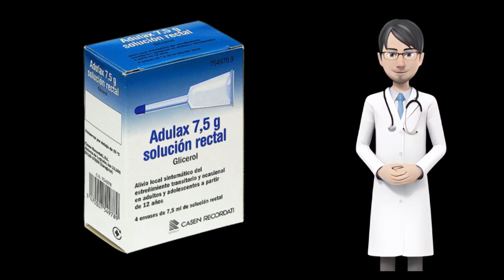ADULAX 7.5 g prospecto, adulax 7.5 g solución rectal para que sirve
¿Qué es Adulax y para qué se utiliza?

Este medicamento contiene glicerol,  que es un laxante y que se administra por vía rectal.  El efecto laxante se consigue por la capacidad del glicerol de ablandar las heces que,  junto a una ligera acción irritante local,  consigue estimular los movimientos del intestino.

Está indicado para el alivio local sintomático del estreñimiento transitorio y ocasional en adultos y adolescentes a partir de 12 años.

Debe consultar a un médico si empeora o si no mejora después de 7 días de tratamiento.

¿Cuándo usar Adulax?

No use Adulax :

    si es alérgico al glicerol o a alguno de los demás componentes de este medicamento.

    si padece alguna enfermedad anorrectal,  rectocolitis hemorrágica (un tipo de inflamación crónica del intestino) y hemorroides inflamadas.

    si tiene retortijones,  cólicos,  náuseas,  vómitos u otros signos de apendicitis,  obstrucción intestinal,  enfermedades intestinales inflamatorias agudas o,  en general,  cualquier situación de dolor abdominal,  sin conocer la causa que lo produce.

    En niños menores de 12 años.

Advertencias y precauciones.

Consulte a su médico,  farmacéutico o enfermero antes de empezar a usar Adulax.

    En caso de la aparición de sangre en heces,  irritación,  dolor o que no mejora debe interrumpir el tratamiento y consultar al médico.

    No use este medicamento más de 7 días seguidos,  salvo que su médico se lo indique.

    Este medicamento se utilizará únicamente,  bajo estricto control médico,  en pacientes con enfermedades graves,  especialmente cardiovasculares (relativas al corazón o a los vasos sanguíneos).

Niños y adolescentes.

No administrar en niños menores de 12 años.

Otros medicamentos y Adulax.

Informe a su médico o farmacéutico si está utilizando,  ha utilizado recientemente o pudiera tener que utilizar cualquier otro medicamento.

Embarazo,  lactancia y fertilidad.

Si está embarazada o en periodo de lactancia,  cree que podría estar embarazada o tiene intención de quedarse embarazada,  consulte a su médico o farmacéutico antes de utilizar este medicamento.

Conducción y uso de máquinas.

El uso de este medicamento no afecta a la capacidad para conducir y utilizar máquinas.

¿Cómo usar Adulax?

Siga exactamente las instrucciones de administración del medicamento contenidas en este prospecto o las indicadas por su médico,  farmacéutico o enfermero.

En caso de duda,  pregunte a su médico,  farmacéutico o enfermero.

La dosis recomendada es:

Adultos y adolescentes a partir de 12 años: administrar 1 envase al día,  cuando sea necesario,  o según prescripción del médico.

Uso en niños.

Este medicamento está contraindicado en niños menores de 12 años.

Forma de administración:

El medicamento se administra por vía rectal.

    En el momento elegido para la administración,  y una vez quitado el capuchón que cierra el extremo de la cánula,  colocar esta en posición vertical y hacia arriba,  oprimir ligeramente para que unas gotas del preparado humedezcan el extremo de la misma,  con objeto de facilitar su introducción en el recto.  Introducir la cánula del aplicador en el recto suave y lentamente.

    Introducir el contenido del aplicador presionando sobre las paredes y,  sin dejar de presionar,  retirarlo suavemente una vez terminada la aplicación.

A fin de facilitar la aplicación,  el aplicador está cargado con un exceso de producto que queda en él tras su uso,  de forma que la cantidad de solución que se libera en la aplicación es la dosis completa.

Cada aplicador contiene una dosis única de producto,  debe desecharse el mismo tras su uso.

Si en el momento de la aplicación nota resistencia debe interrumpir la misma,  ya que puede resultar perjudicial y dañina,  y consulte a su médico.

No se debe utilizar el medicamento durante más de 7 días seguidos.  Si los síntomas no mejoran debe suspender el tratamiento y consultar al médico.

Si usa más Adulax del que debe.

No es probable que se produzcan cuadros de intoxicación debido a su uso.

El uso abusivo y prolongado de este medicamento puede dar lugar a un síndrome de colon irritable (síntomas o molestias como alternancia de estreñimiento y diarrea,  espasmos intestinales,  hinchazón,  náuseas y gases).

En caso de sobredosis o ingestión accidental consulte inmediatamente a su médico,  farmacéutico indicando el medicamento y la cantidad ingerida.

Posibles efectos adversos.

Al igual que todos los medicamentos,  este medicamento puede producir efectos adversos,  aunque no todas las personas los sufran.

Durante el periodo de utilización de glicerol por vía rectal como laxante se han observado los siguientes efectos adversos:

picor anal,  dolor anal,  irritación anal.

Si experimenta cualquier tipo de efecto adverso,  consulte a su médico,  farmacéutico o enfermero,  incluso si se trata de posibles efectos adversos que no aparecen en este video.